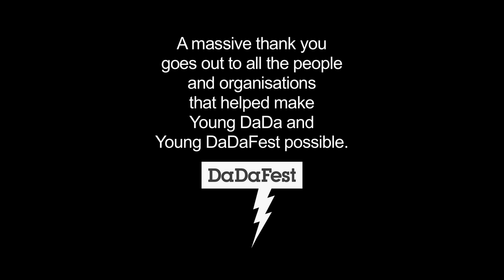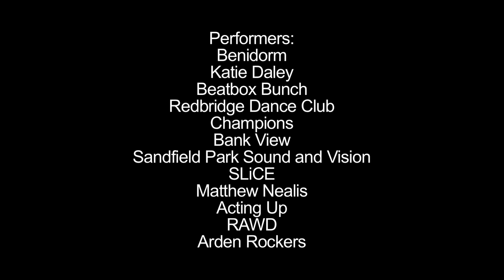Young DaDaFest 2015 Highlights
On Thursday 25th June 2015 we held our annual Young DaDaFest event to a sold out audience at the Everyman Theatre. We had 105 young people perform on the theme of Freedom, Barriers and Respect.